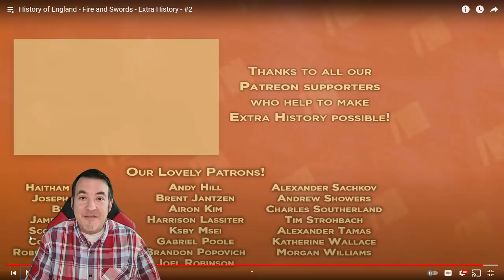Historian Reacts - Hundred Years War #2 - Extra History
Our discord mods have graciously set up a fundraiser to send VTH to Europe to make videos for the channel

Tier 3 - Qethsegol, Robin Svensson, Austin White, Chris Curtis, John Molden, Peter Gadja, Raoul Kunz, Typhon, SGTMcAllen, David Storey